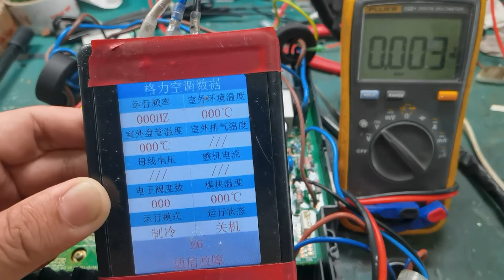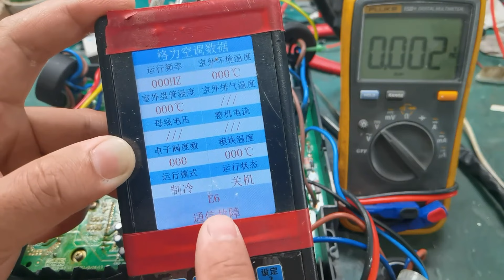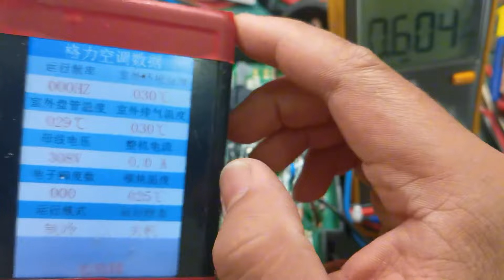格力变频板通讯故障，灯不亮，直接换这个件